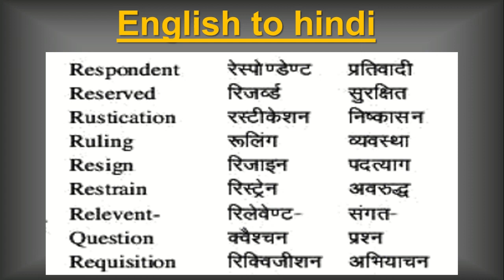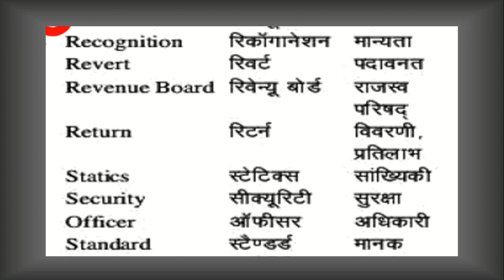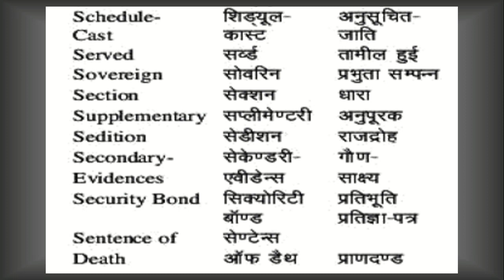RO/ARO mains|पारिभाषिक शब्दावली (PART-6)|English to hindi| preparation|planning |strategy |upsc